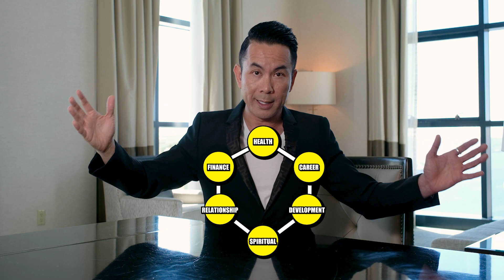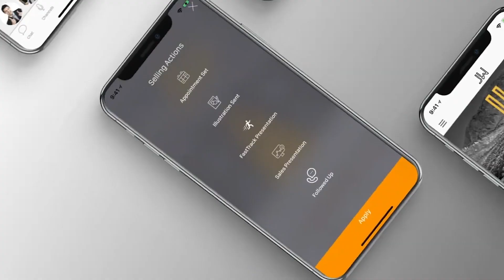Achieving A Great Life | JW Advice For Entrepreneurs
Everybody wants to live a great life. But in order to do that there has to be some changes in your current situation. In this video, JW is going to share with you  steps to achieving a great life. Whether you're looking to improve your mental health, achieve financial stability, or make more time for your loved ones, these steps will help you take the first steps on the road to success.

So if you're looking to change your life for the better, be sure to watch this video!

JW has been able to achieve phenomenal success with the help of his mentor along the way. An ordinary individual with an open mind, a huge dream, and a burning desire, JW has never allowed any undesirable circumstances and situations in business and life deter him from achieving his dream of financial independence for him and his entire family.

JW has a track record of building a successful company with associates and leaders across the United States. He is this generation's breakthrough thinking coach, inspirational speaker, and mentor to many successful entrepreneurs not only in the United States but throughout the world. Topics that JW covers are business, sales, entrepreneurship, leadership and how to build success!

Are you are wanting to learn more about sales, business, and how to build success? Check Out Our FREE JW APP with access to thousands of videos of free content to help you build your business and create success.